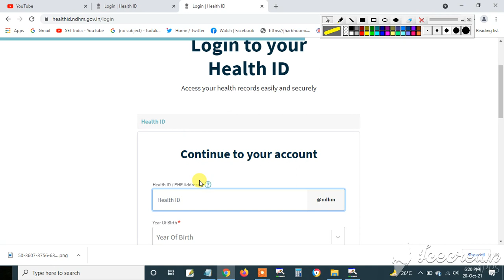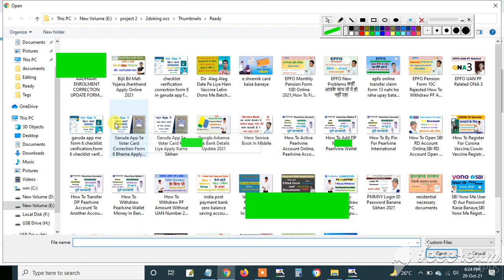Health Card Ayushman Bharat Photo Upload Kaise Kare | Health Card Me Photo Upload Kaise Kare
संपादक(Editor)-Naresh
भाषण(speech)-Naresh
संगीत(music)- YouTube free music library